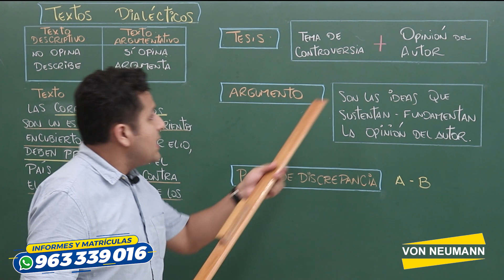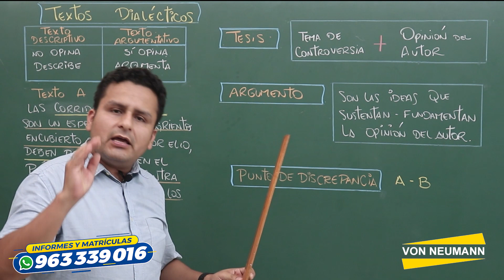📚 Aprende Razonamiento Verbal 📚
TEXTOS DIALÉCTICOS
El gran maestro Luis García te enseña las fijas de San Marcos, recuerda que él puede enseñarte más sobre los diferentes exámenes de admisión 😎

Contamos con los siguientes ciclos:
✔ Verano: UNSA, UNCP, UNI, UNHEVAL, Integral y San Marcos
✔ Repaso San Marcos y UNI

✅ Central de llamadas:
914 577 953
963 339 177